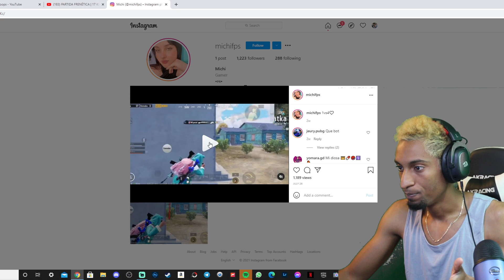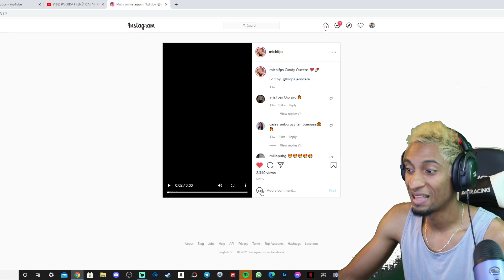REACCION A MICHIFPS ES TODO UNA PRO DEL PUBG MOBILE